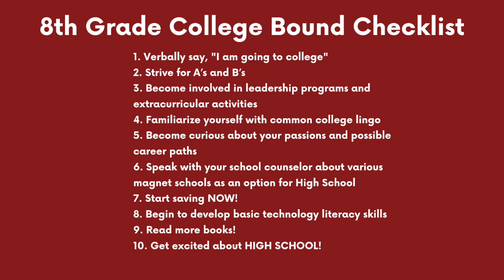8th Grade Student College Bound Checklist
This video provides a checklist of things 8th graders can do in order to prepare for high school and college.